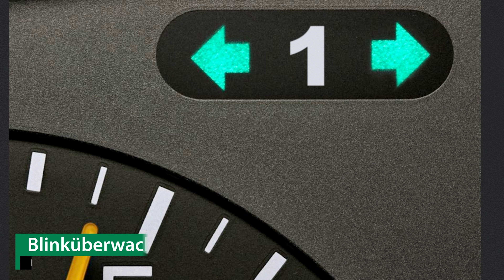Anhängerkupplung starr CITROËN SAXO Hatchback van | Brink Komplettsatz + Montage von Rameder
►Anhängerkupplung starr + Elektrosatz + Montage | CITROËN SAXO Hatchback van | Brink

Einbau, Montage und Produktvorstellung einer universal Anhängerkupplung inkl. E-Satz für den CITROËN SAXO Hatchback van . Die vorgestellte AHK abnehmbar von Brink ist bei Rameder erhältlich Das Nachrüsten der Anhängevorrichtung kann optional in einem unserer bundesweit verteilten Montagepoints von uns übernommen werden

Warum sollte ich meine Anhängerkupplung für den CITROËN SAXO Hatchback van bei Rameder kaufen?
+Bestpreis-Garantie
+Maximaler Kundenservice

Ist die Anhängerkupplung starr von Brink die richtige für meinen CITROËN SAXO Hatchback van von CITROËN?